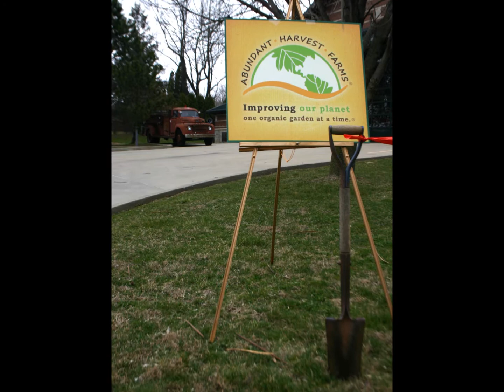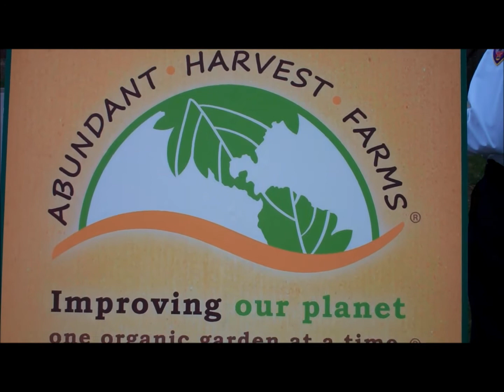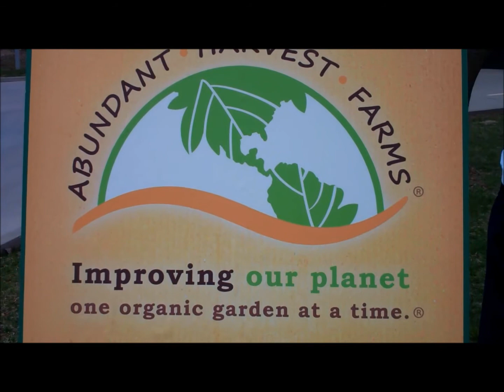BFD Abundant Harvest Ceremony with Mayor Kruzan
April 2, 2014: Bloomington Indiana made history with a city-wide organic gardening campaign at this fifth ceremony, thanks to Abundant Harvest Farms, Mayor Kruzan and the BFD Station #2.

Produced by Morrison Marketing and Media
Event stills & footage co-produced by Gabrielle Price